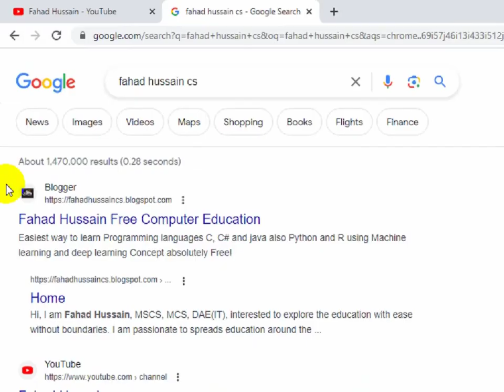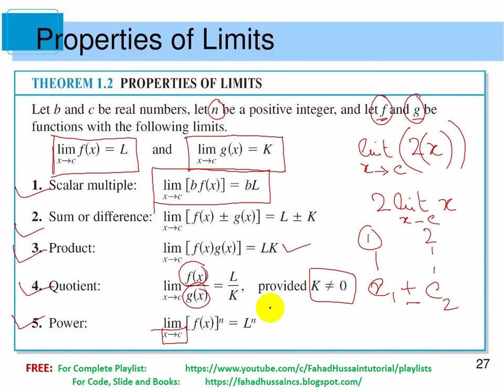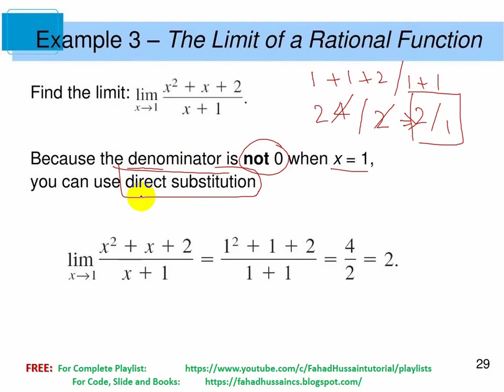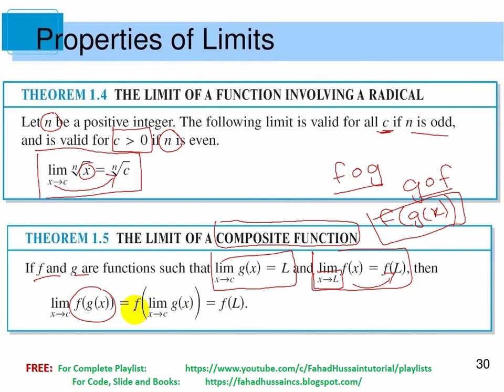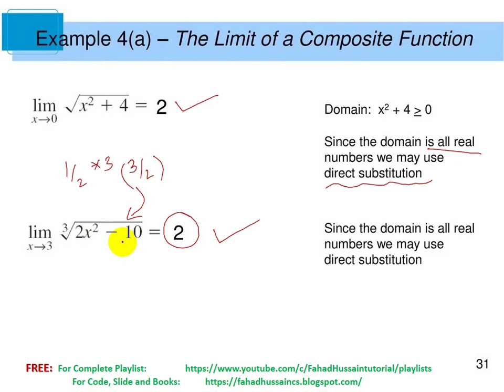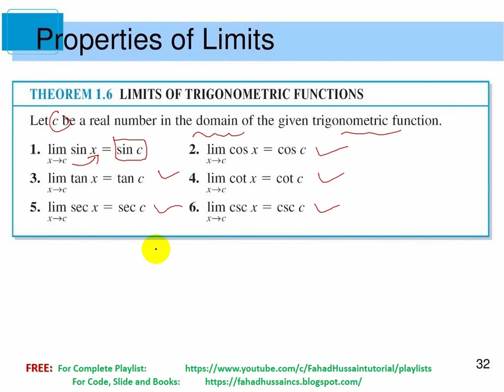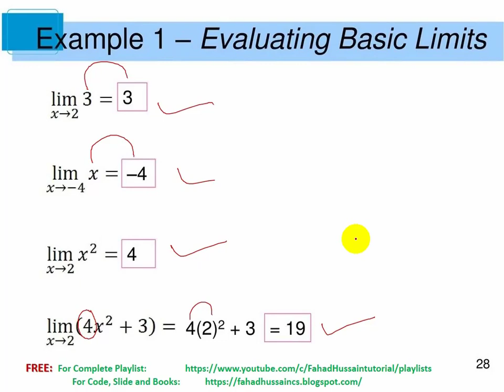Lesson 07: Properties of Limits | Rules of Limits | Limits of a Rational Function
Calculus is all about of Mathematics of changing or motion, and in the real life we are facing every things changing with respect to time or other stuff. So, the study of Calculus for one variable and more than one variable are essential material to get connected  with A.I specially machine learning and deep learning. Because without this we cannot understand the model internally working. Neither Regression nor Neural Networks!

For the sake of understanding I plan to make the interactive playlist using the below list of topic using real life and easy example
with applied problem solution.

some basic limits the limit of a function involving a radical the limit of a composite function the limits of trigonometric functions properties of limits of trigonometric functions.

Do support! The Learning never END! no border no country restricted YOU ARE ALLOWED TO LEARN ANYTIME AND ANYWHERE!

GOOD LUCK!